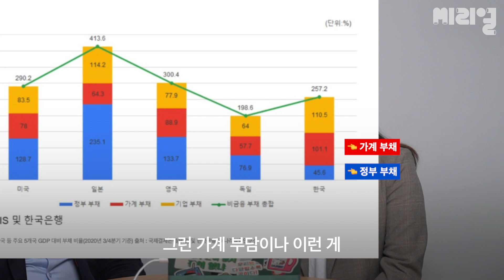요즘 20대 남자들은 실제로 다 똑같이 생각할까? | 2030 리액션 Ep.02 | 씨리얼 정치수업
기본소득, 부동산, 일자리, 주4일제 대선공약들. 실제 청년들은 어떻게 보고 있을까요? 지지하는 후보가 다른 사람들끼리 마주 앉아 대화해보기 미션. 영상을 본 여러분도 댓글을 나눠주세요! *씨리얼 대선후보별 공약 정리 시리즈도 이어보기

💛씨리얼 공식 굿즈가 출시되었습니다! 그동안 씨리얼을 응원하고 싶으셨던 분들, 많은 응원 부탁 드려요.수익은 더 좋은 콘텐츠 제작을 위해 사용할 예정입니다🙏 또는 씨리얼 유튜브 '스토어' 메뉴에서 보실 수 있습니다.

ㅡ

씨리즌의, 씨리즌에 의한, 씨리즌을 위한
씨리얼 '구독'하고! 더 많은 곳에서도 퍼묵퍼묵🥣